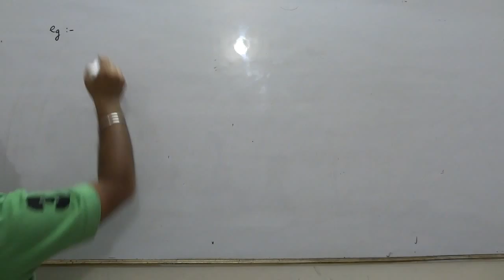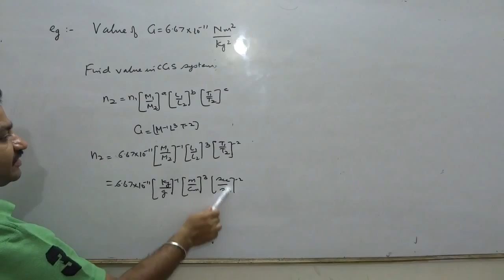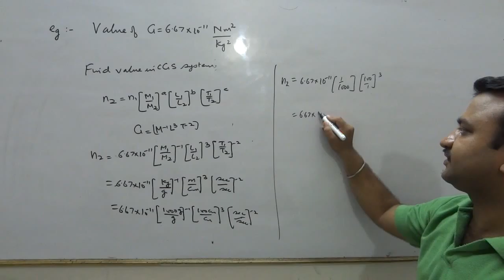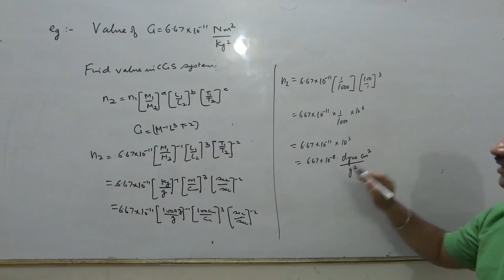Dimension Analysis part 17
Conversion